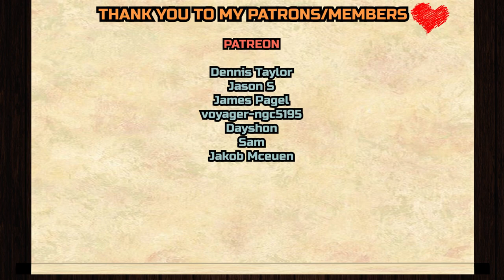The Dragon Prince 2x1 - "A Secret and a Spark" REACTION &ANALYZATION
Dennis Taylor,
Jason S,
James Page, l
voyager-ngc5195
, Dayshon, Sam, Jakob Mceuen